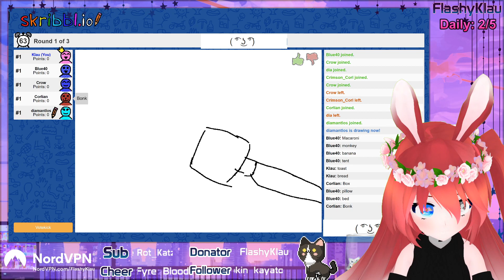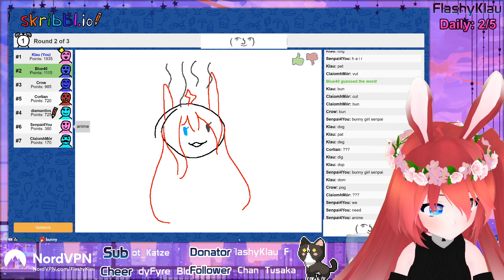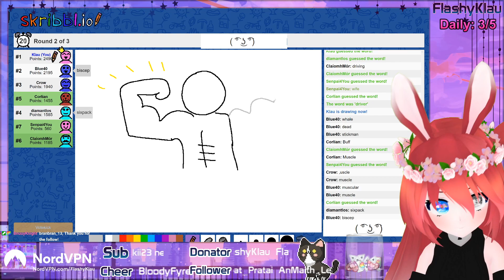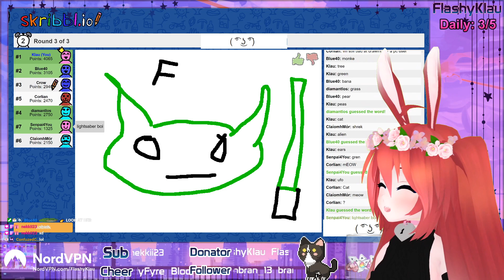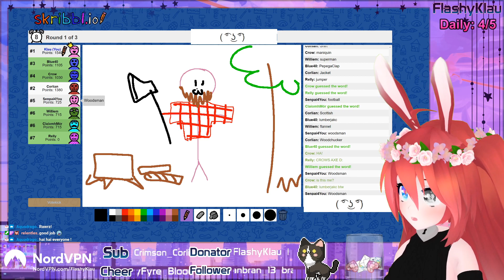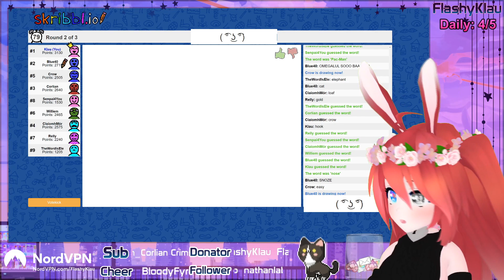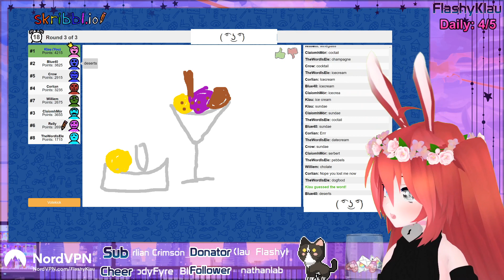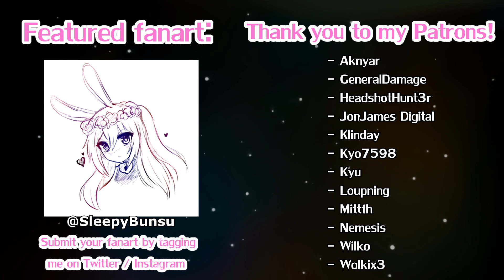Artist ALWAYS Wins in Scribbl.io | VTuber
Professional Full time artist plays scribbl.io and ALWAYS WINS. Don't believe me? Just watch ;3

Welcome to my highlights Channel! My videos contain both old & new clips consisting of Random moments, Weird moments, funny reactions & much more! clips!

Hello, I'm Klau, I am an artist and I play games, my main focus here is to MAKE YOU LAUGH.
I play games such as VRChat, Beat Saber, Superhot VR, Destiny 2, Minecraft, Among Us, The Legend of Zelda: Breath of The Wild, Animal Crossing, Various Sonic games AND MUCH MORE.

- Aknyar
- GeneralDamage
- HeadshotHunt3r
- JonJames Digital
- Klinday
- Kyo7598
- Kyu
- Loupning
- Mittfh
- Nemesis
- Wilko
- Wolkix3